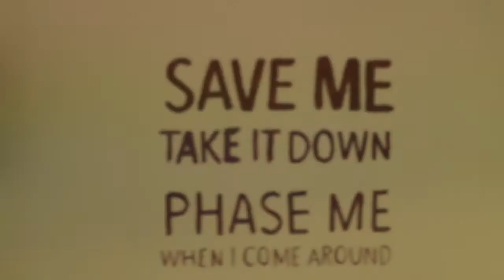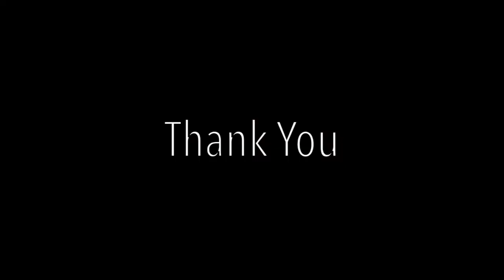"If I Go" Recap